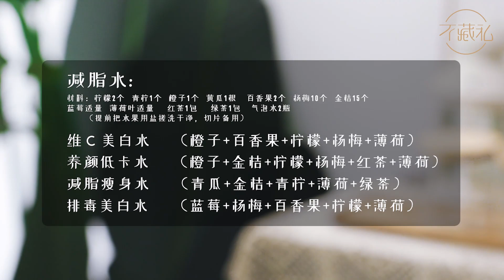【不藏私】嗝~夏日快乐是这四款神仙减脂水给的 | summer drink recipes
夏天来了，还在纠结奶茶点5分糖还是3分糖吗？nono，健康跟美味我都要！夏日减脂水，比外面买的饮料健康太多了~跟我一起学吧~